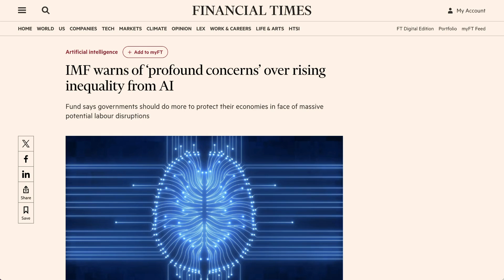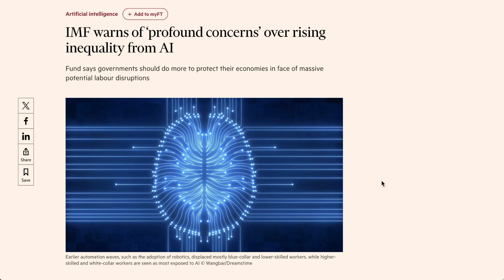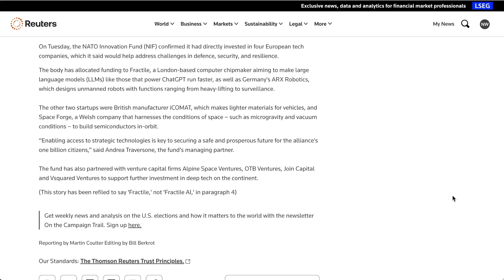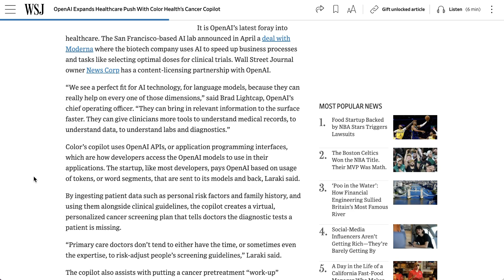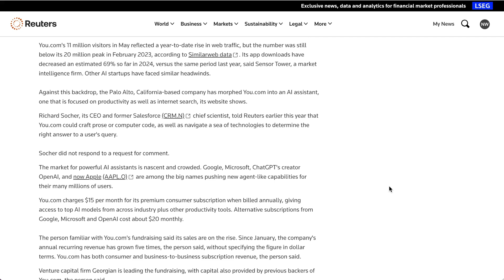Why the IMF Thinks AI Will Increase Inequality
Explore why the IMF believes AI will increase inequality, highlighting profound concerns about labor disruptions and rising inequality. The report suggests policy changes in education and training to prepare workers for a rapidly changing job market. Additional stories cover NATO’s $1.1 billion investment in AI technologies, OpenAI’s expansion into healthcare with a cancer copilot, and You.com’s shift towards AI assistance. Stay updated on these critical developments in the world of AI.